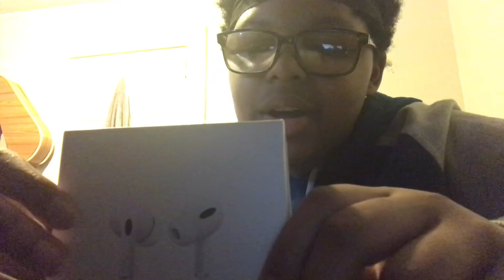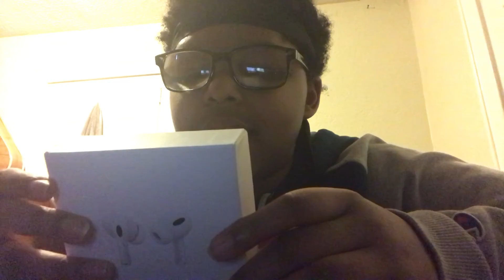Another Poop video (AirPods giveaway)